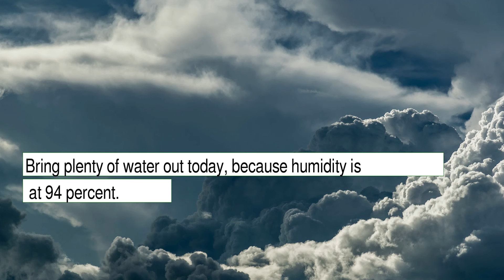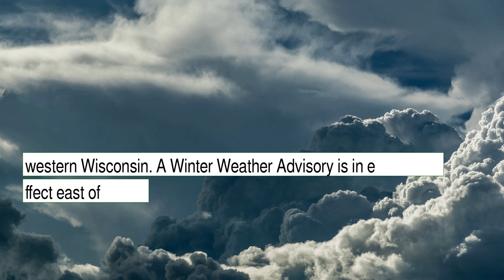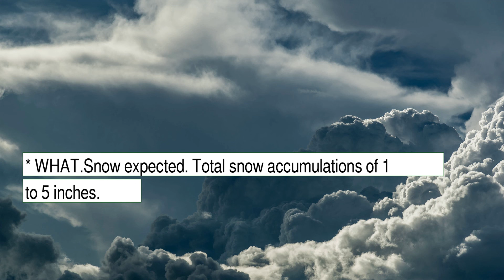Weather Forecast for Friday January 14, 2022 in Minneapolis, MN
The weather report for Minneapolis, MN.  This content contains information from OpenWeather, which is made available here under the Open Database License (ODbL).